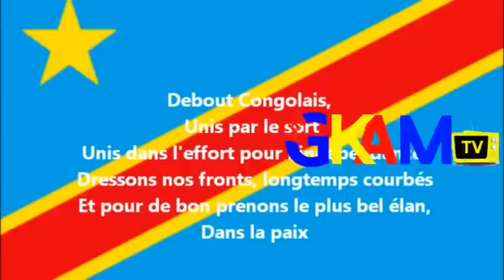VIVE TENSION À GOMA : MABE EKOTI RDC AKANGI FRONTIÈRE !